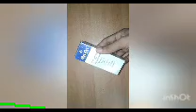mini windmils making without electricity